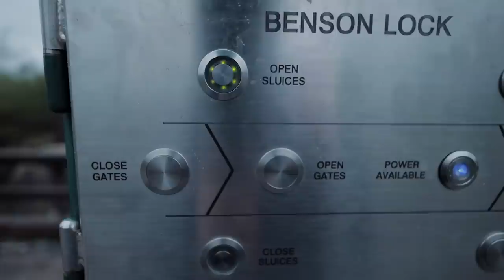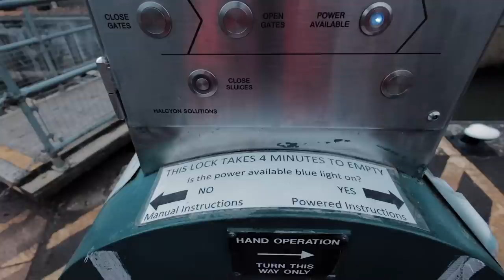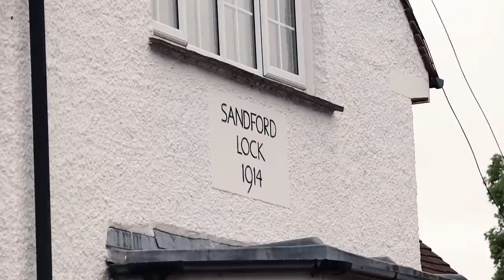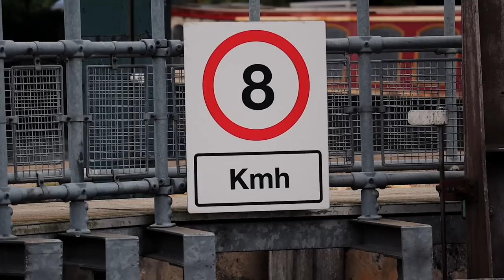Rainy Narrowboat Journey on a River - Overcoming Increasing Currents and Low Bridges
A journey on a narrowboat on the river Thames with strong currents on yellow boards. It's the first time we've seen the board put on right in front of us. We have two passengers on board - Susie and George who we dog sit occasionally. This time though we have them on board for ten days instead of two!

🎬 Episode 132

MUCH LOVE  💜💜